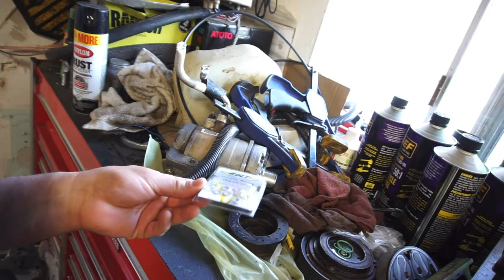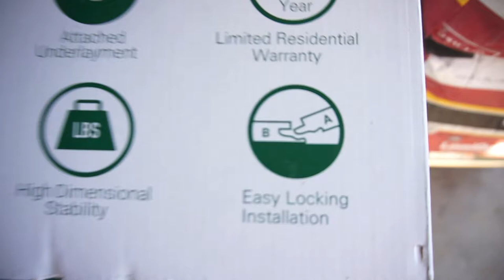When Is It Considered Too Much?